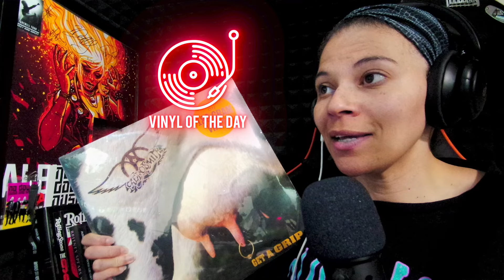RAYE - SIDE TAPE | Full EP Reaction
0:00 - Intro
2:47 - Crew
7:35 - Decline
12:04 - Confidence
16:03 - Slower
20:49 - Cigarette
25:51 - Wife Me
31:40 - Vinyl of the Day

Support Raye:
'My 21st Century Blues' is out now! Listen/Buy